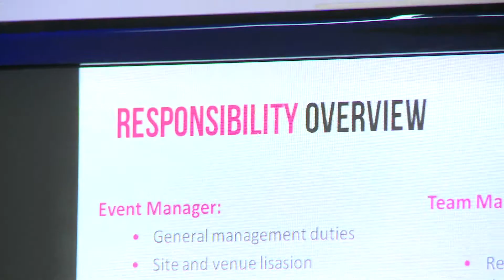iD Event Manager Training Academy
Equipping our Event Managers with the knowledge they need to run our clients campaigns is essential. Our Event Manager Training Academy ensures we have the most knowledgeable staff in the industry!